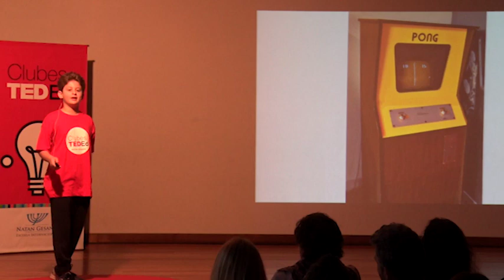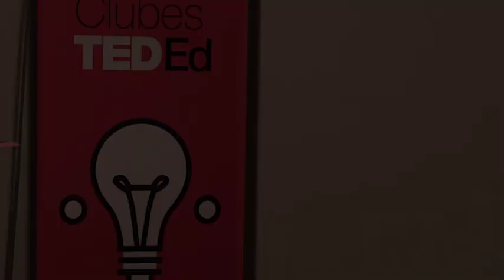Videojuegos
Clubes TED-Ed - Instituto Natan Gesang - Licencia: 2022
Titulo: Videojuegos
Oradores: Simón Joab